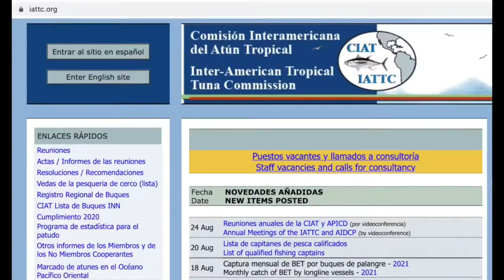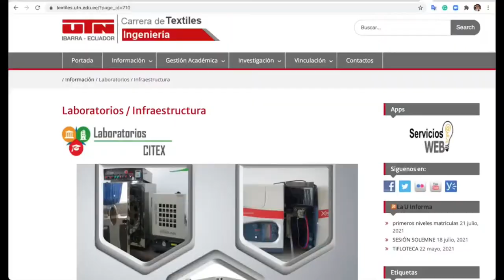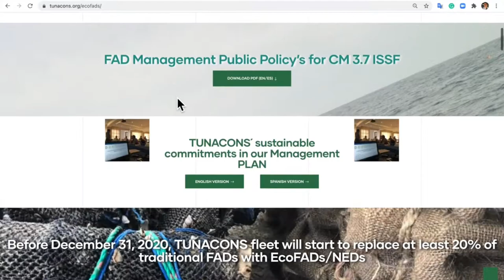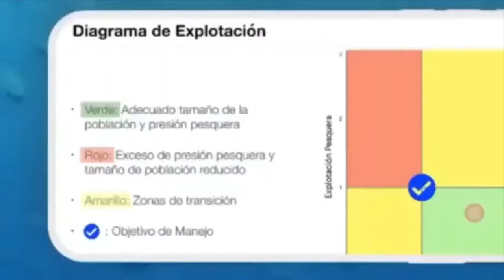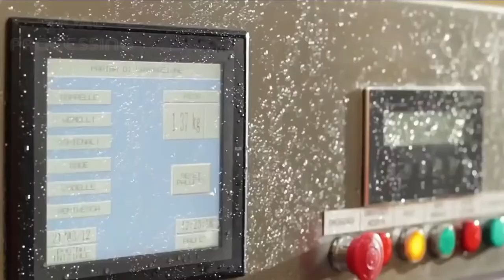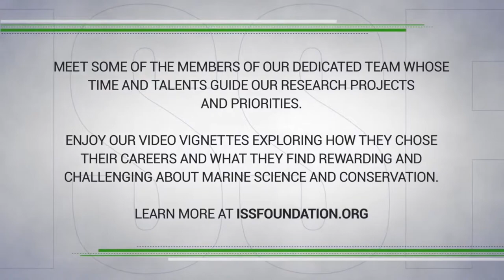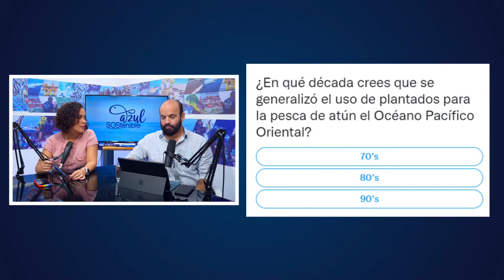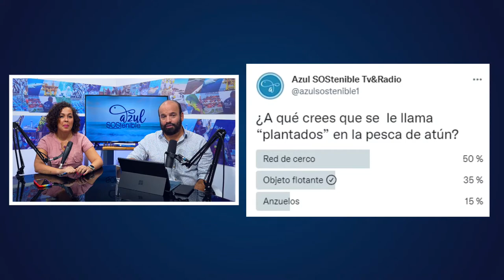Programa 154 - ¿Puede ser sostenible la pesca de atún sobre plantados?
con la Dra. Gala Moreno